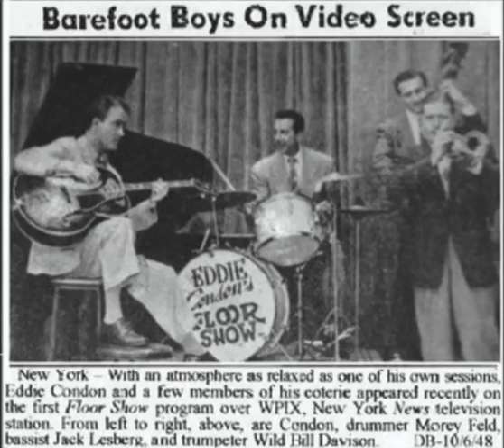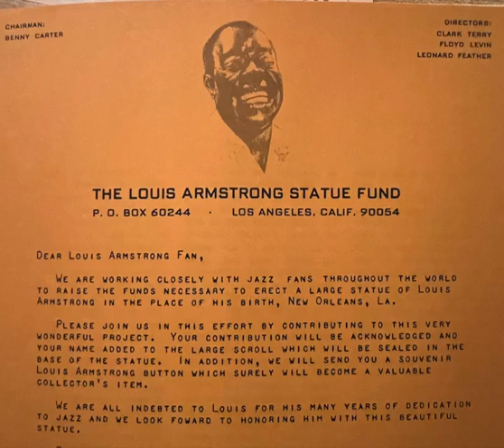"Them There Eyes" Louis Armstrong on Eddie Condon Floor Show June 11, 1949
Louis Armstrong guest on the Eddie Condon Floor show program from June 11, 1949.